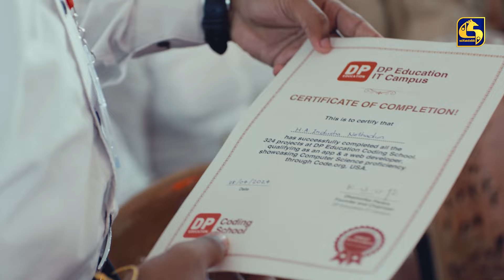මැතිවරණය සඳහා වියදම් කරන මුදල් ගැන අවධානයෙන් මැතිවරණ කොමිසමෙන් ප්‍රකාශයක්